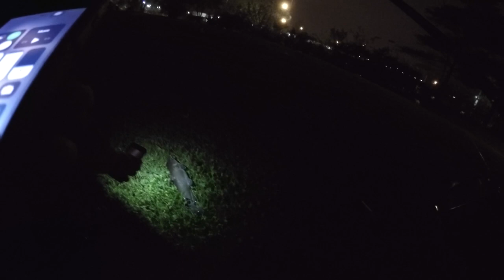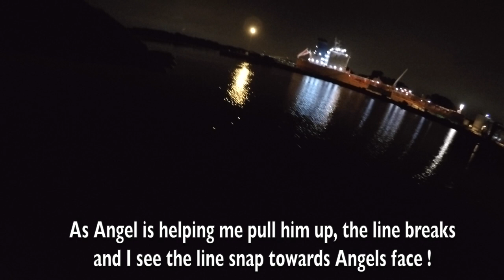Cat Fishing in Delaware River with Hotdogs!!! (Exciting) | DareToBeGreatFishing | DTBGFishing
On this night my boy Angel and I decided to go cat fishing with our  old faithful bait ( hot-dogs with garlic powder) in the Delaware River, overnight, and during high tide. Take a look at the night and enjoy the story of an exciting night of cat fishing through my perspective.

Always.. Dare to Be Great !